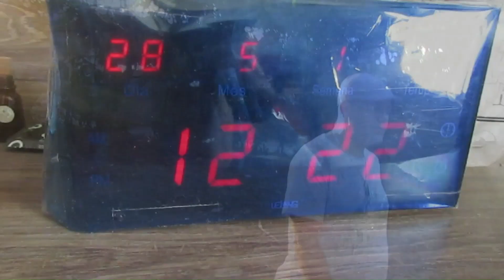Rodrigo Dias - O Tempo